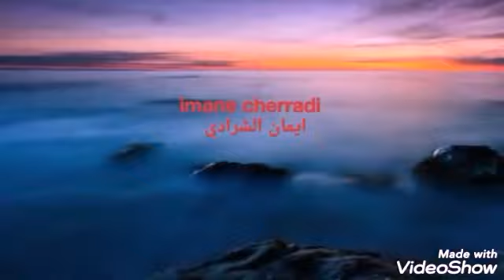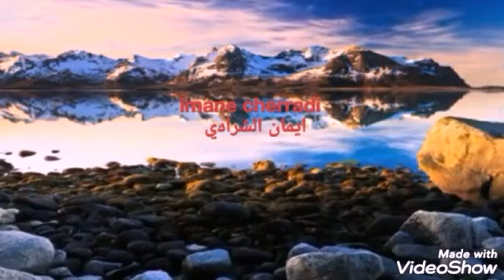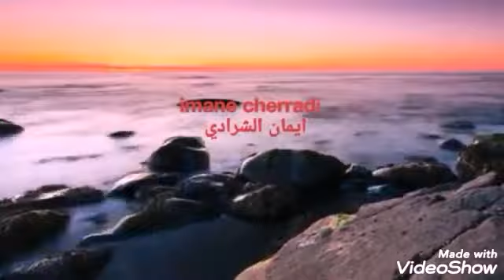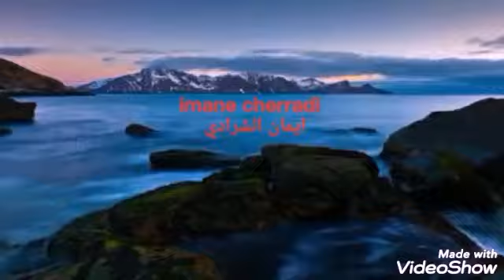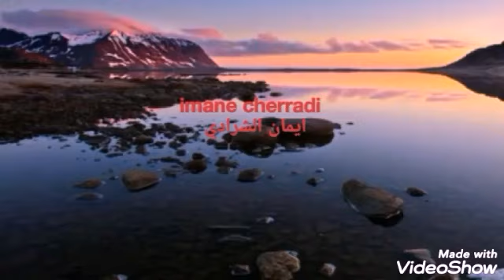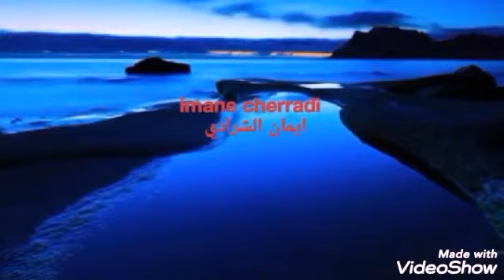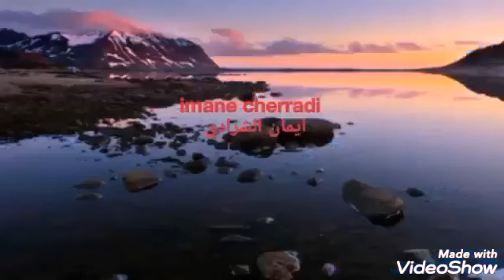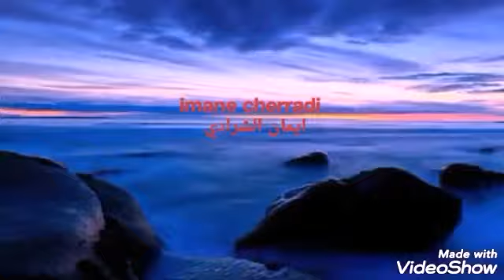وصفات طبيعية لترطيب الشفتين رفقة حنان شكير 16/10/2019